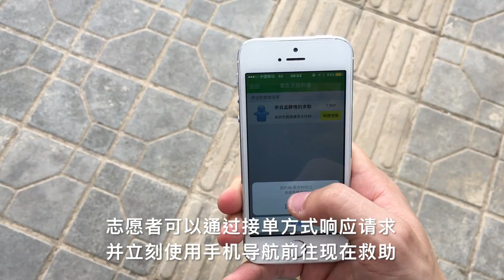GuideDog - "SOS" (Chinese)